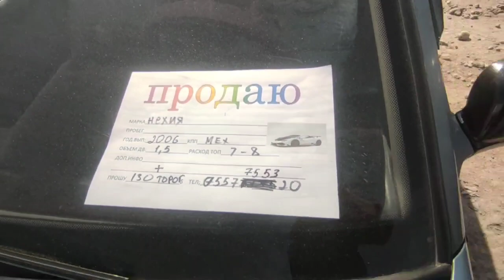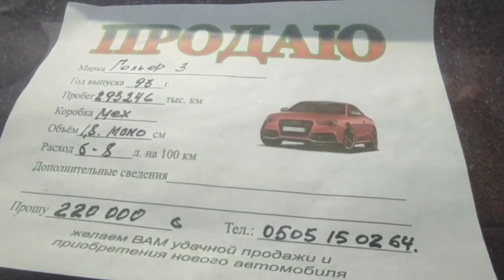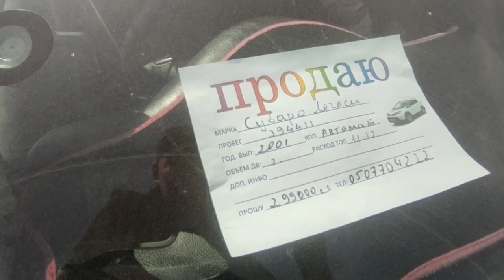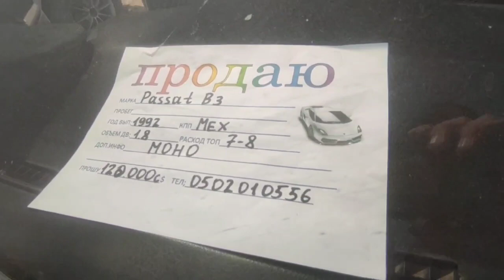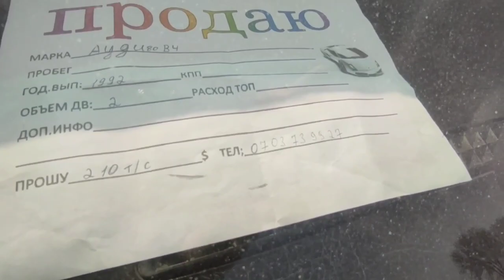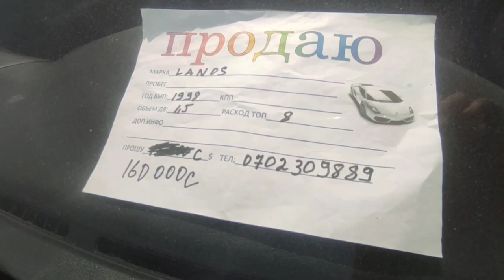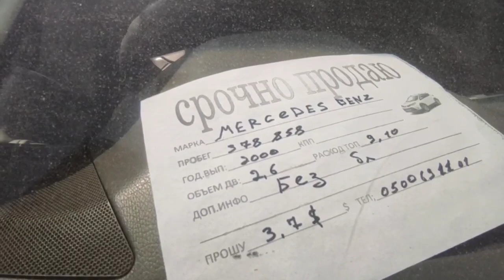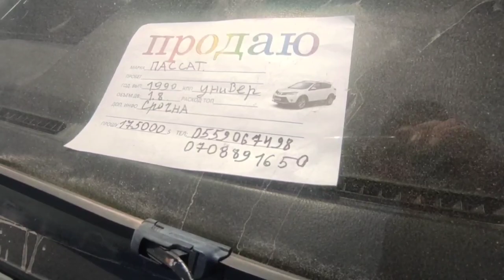Жол жээгиндеги АРЗАН унаалар | 02.04.22 | КӨРГҮЛӨ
Каналга жазылабыз достор!